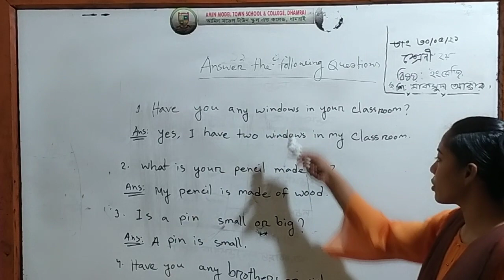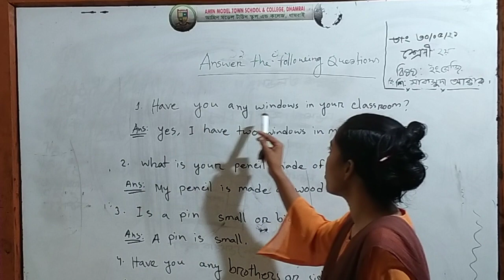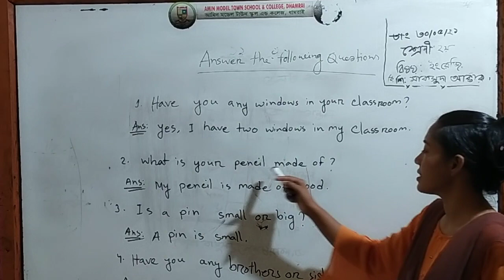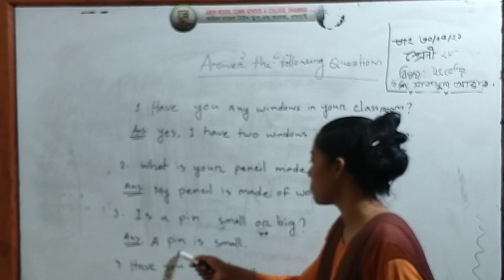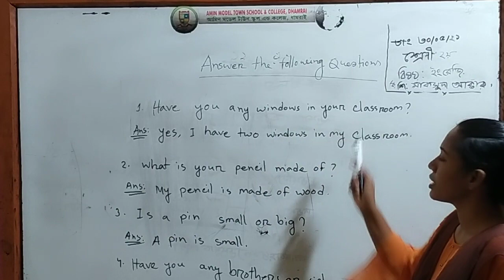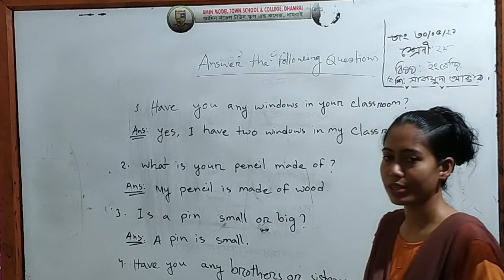Amin Model Town School and college, damrai//class:Two//subject: English//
subject teacher: maksuda akter//